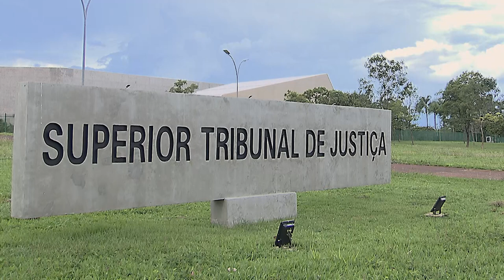Seção definirá em repetitivo o cálculo para readequação dos benefícios anteriores à CF de 1988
A Primeira Seção do Superior Tribunal de Justiça (STJ) vai analisar, sob o rito dos recursos especiais repetitivos, o cálculo da adequação dos benefícios previdenciários concedidos antes da Constituição Federal de 1988 aos tetos das Emendas Constitucionais 20/1998 e 41/2003.
REsp 1957733
REsp 1958465